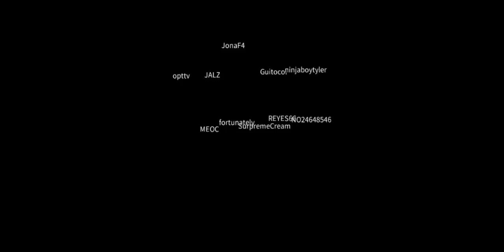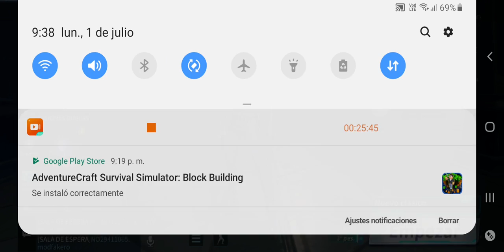7 de julio de 2019